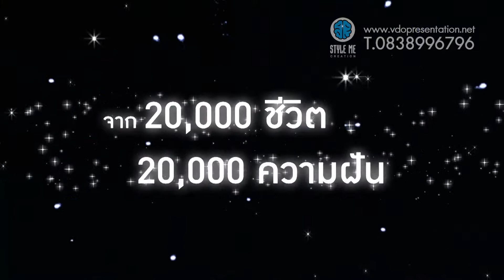AZAY all star 08 mp4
เชิญเข้าชมผลงานของบริษัทต่างๆ ได้ทาง website หรือโทรสอบถามได้ครับ
รับผลิตวีดีโอพรีเซนเตชั่น : VDO PRESENTATION,รับผลิตวีดีโอพรีเซนเตชั่น,v?do present company
AGENCY : STYLE ME CREATION
รับผลิต VDO PRESENTATION,รับทำ VDO Presentation,
บริษัท Production House,โปรดักชั่น เฮ้าส์,
บริการรับตัดต่อวีดีโอพรีเซ็นเทชั่น, รับตัดต่อวีดีโอ,
รับผลิต วีดีโอพรีเซ็นตชั่น,ถ่าย VDO,ผลิตสื่อ โฆษณา ประชาสัมพันธ์
Corporate Video,บริการห้องตัดต่อ, รับทําวีดีโอ presentation,

- รับทำvdo presentation ? Corporate Video Presentation ? รับจัดทำpr public relations ? social media writer (Facebook, Twitter Marketing) ? เว็บมาสเตอร์ ? press release ? press tour ? press conference ? Corporate writer

386/31 หมู่บ้าน อรุณวิลเลจ ซ.ลาดพร้าว 87 แยก 12 ถ.ลาดพร้าว เขต วังทองหลาง แขวง วังทองหลาง กทม.10310